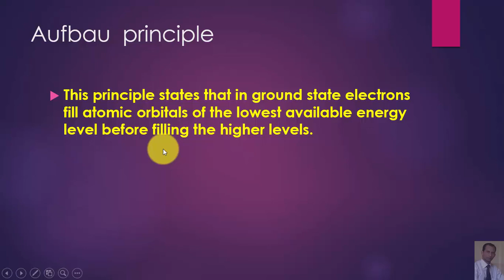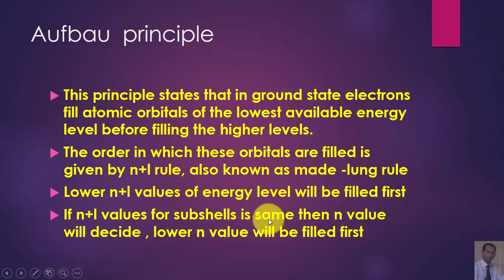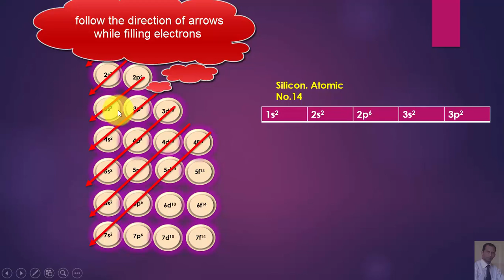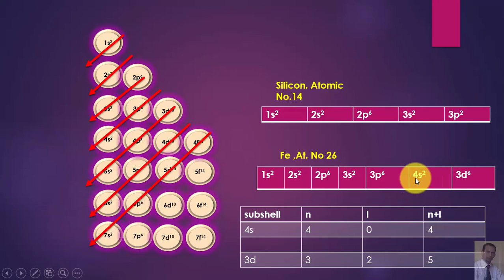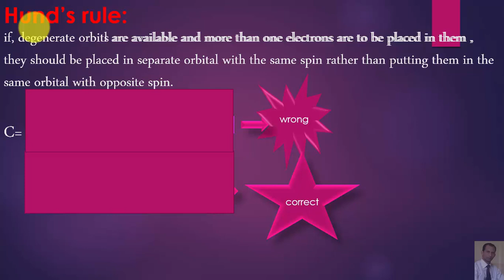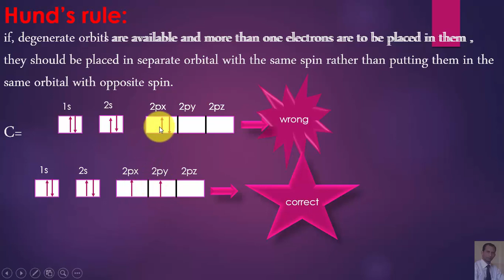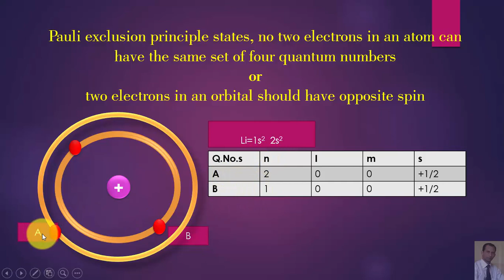All Electronic Configuration rules|Aufbau principle|Pauli Exclusion principal|Hunds rule|n+l rule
In this video, we will dive into the electronic configuration rules that are crucial for understanding the behavior of atoms and molecules. Electronic configuration refers to the arrangement of electrons in the various energy levels of an atom, which plays a key role in determining its chemical and physical properties.

We will start by discussing the basics of electronic configuration and how it is represented using the periodic table. We will then explore the three fundamental rules of electronic configuration: the Aufbau principle, Hund's rule, and the Pauli exclusion principle. These rules dictate the order in which electrons occupy the various orbitals and their spin states.

We'll also provide examples of how these rules are applied in practice and discuss the implications of electronic configuration for chemical bonding and reactivity.. By the end of the video, you'll have a solid understanding of the electronic configuration rules and how they impact the behavior of matter.ElectronicConfiguration Chemistry PeriodicTable AufbauPrinciple HundsRule n+lRule PauliExclusionPrinciple.